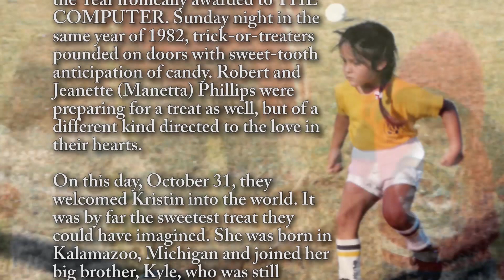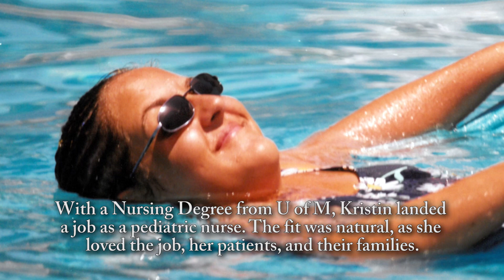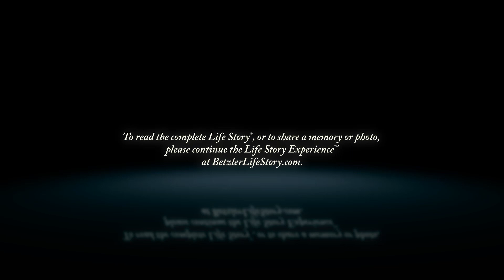Kristin Phillips - Life Story Digital Video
Life Story Funeral Homes present the life of Kristin Phillips of Formerly of Gull Lake, MI. To read the obituary of Kristin Phillips, to read the full Life Story, or to leave a memory or comment, please